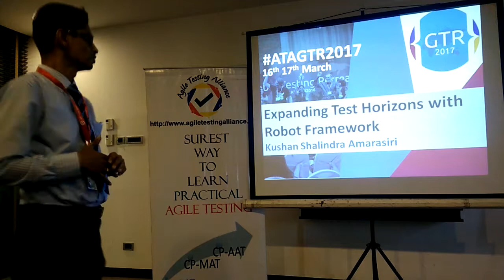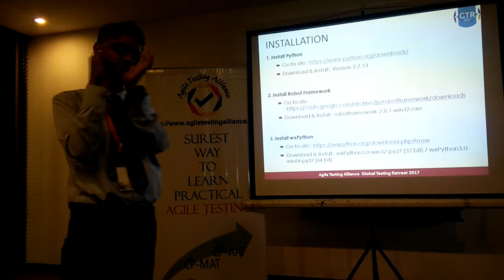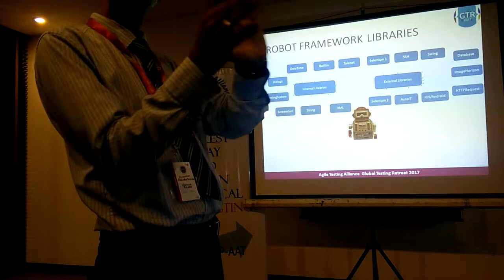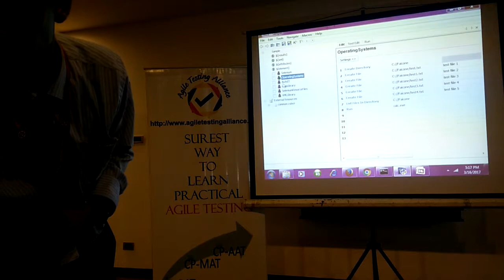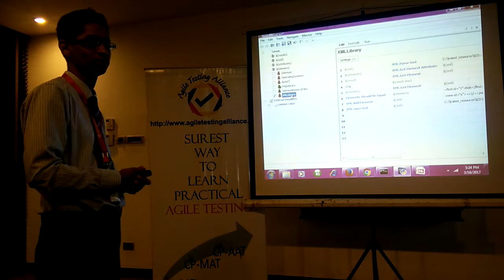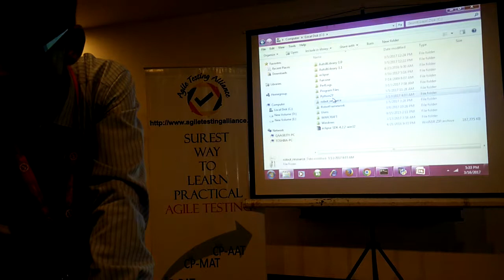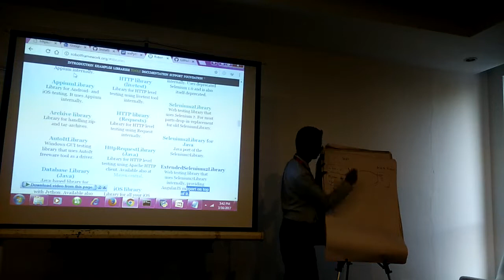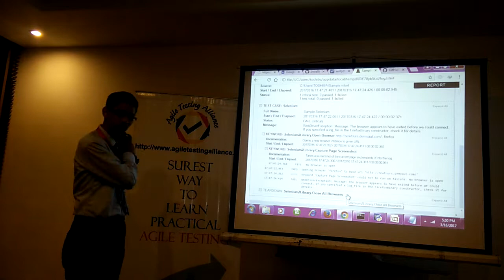Kushan Amarasiri on "Expanding test horizons with Robot Framework"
Kushan Amarasiri was one of the eminent speaker at ATAGTR2017 Conference held in Pune on 16th and 17th March. He is working as Head Testing Center of Excellence in Virtusa, Srilanka.